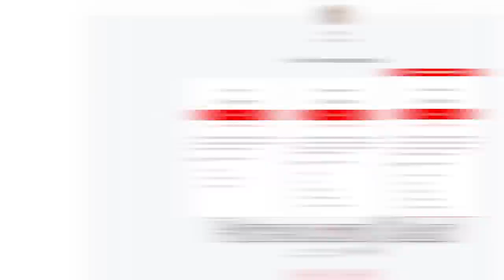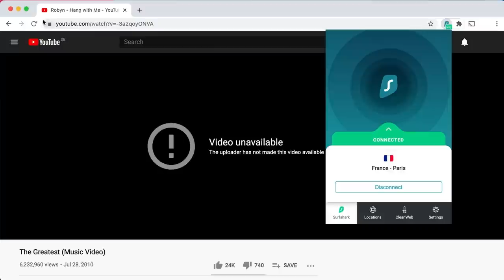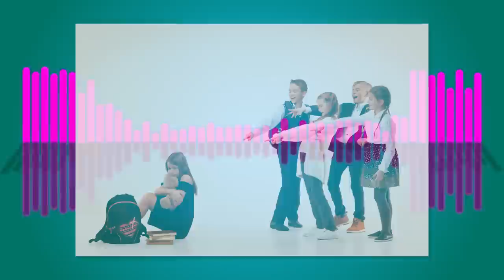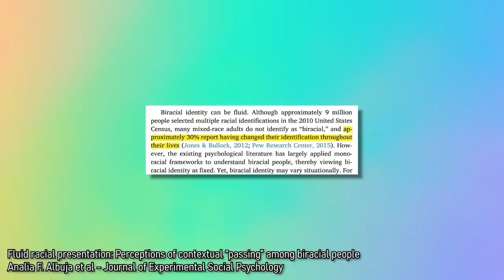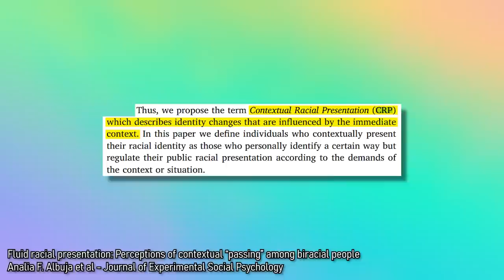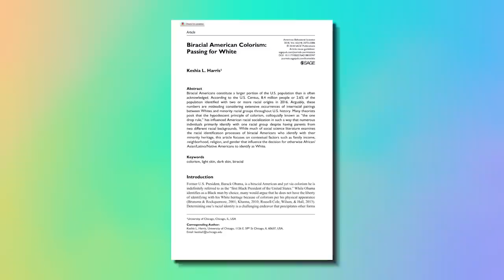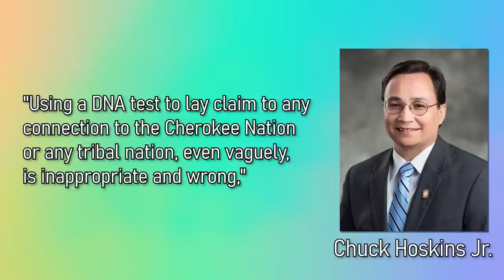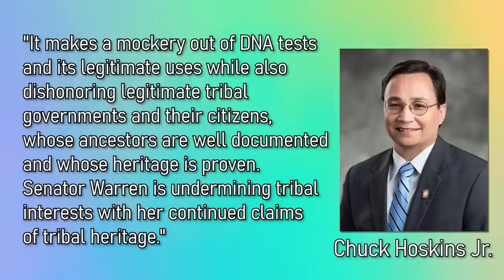Racial identity, Fluidity, & Being Biracial in White Skin | Salari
Having grown up half middle eastern with white skin, I've had some interesting experiences. I've had the privilege of being white my whole life, and the ability to hide the part of my ethnicity that faces frequent discrimination. I have the choice of remaining safe around those with prejudice, allowing me to overhear their worst thoughts.

There are people who believe I shouldn't claim that being Iranian is part of my racial identity, largely because I have white privilege and grew up in the west - and they do so without knowing the extent of my cultural exposure.

Being biracial or mixed race is complicated though, regardless of your skin colour, and for people who are, it can result in a life of complicated emotions, and constantly battling with your identity. I want to talk about this, along with some of my experiences.

A big thanks to Alina, Dylan Reid Miller, and my wife, for all their contributions to this video.

Please be sure to include a brief bio about yourself, what you want promoting (including links to your work - if it's art then please ensure it's hi-res so it can be used in videos), along with your pronouns. I won't be able to reply to emails due to the volume, but rest assured I read them all, so please do not send more than one email. 🚌

If you'd like to help improve the production quality of my channel and streams (or treat our cats to a gift), here's my begging list